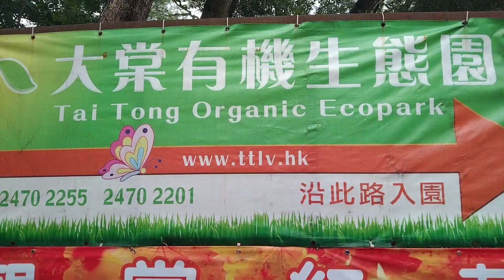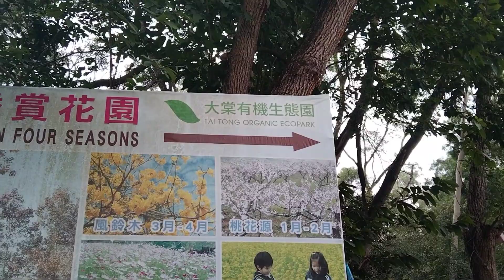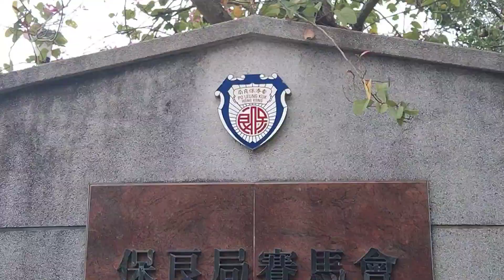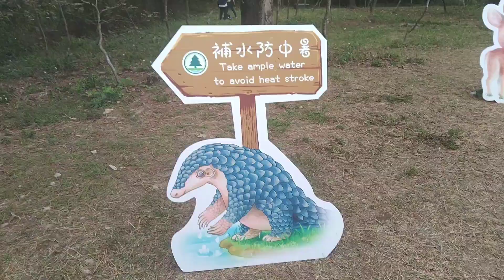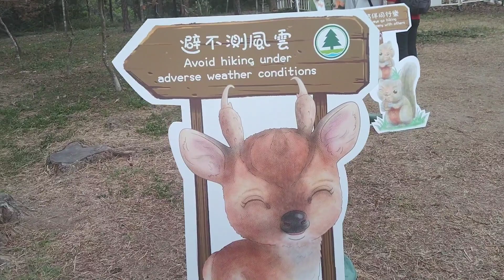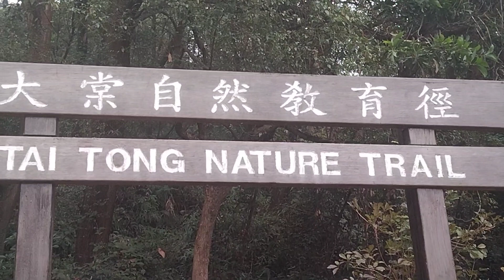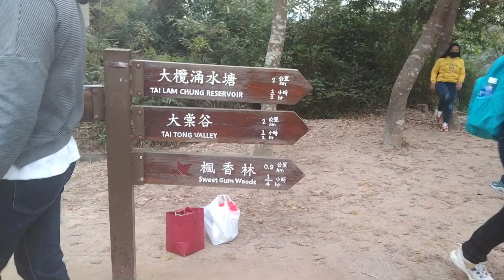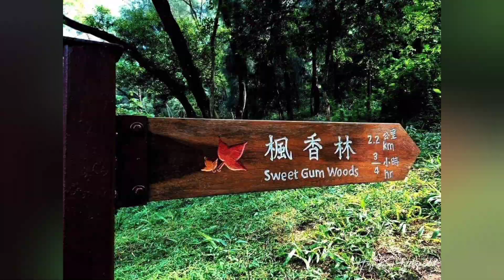THE RED LEAVES OR THE SWEET GUM WOODS / TAI TONG HONGKONG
sweetgumwoods taitong hongkong / by Marilyn Mangubat